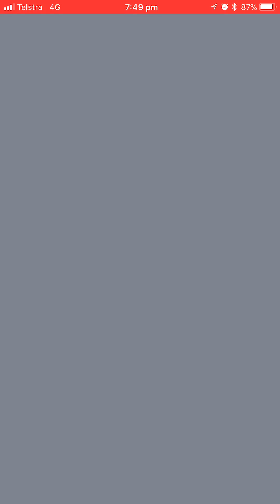Pokémon Go - Level 3 Raid - Gengar Solo